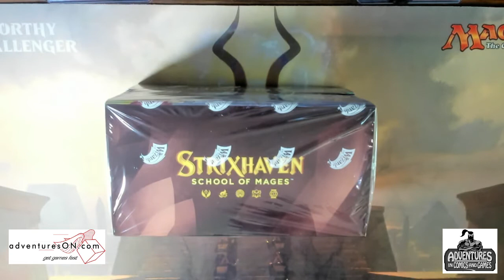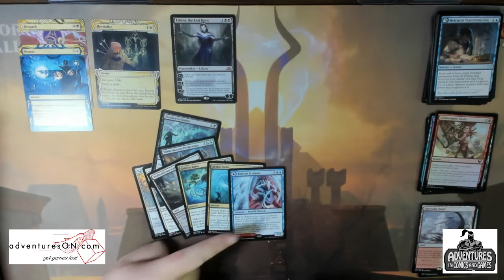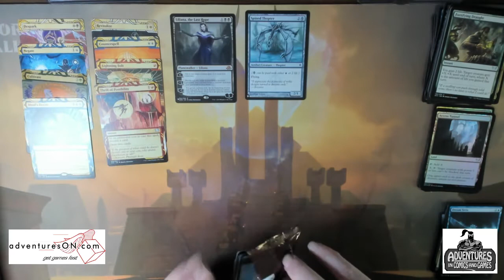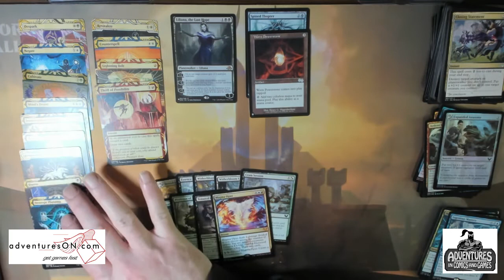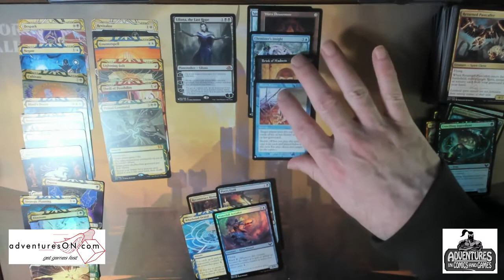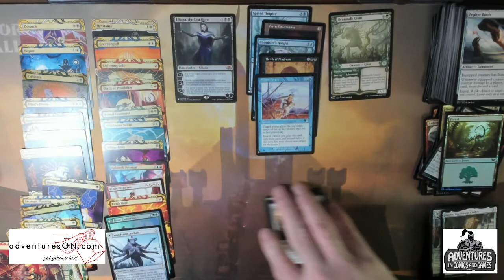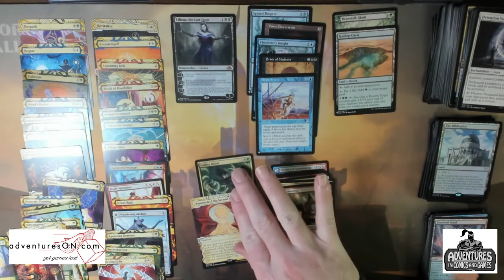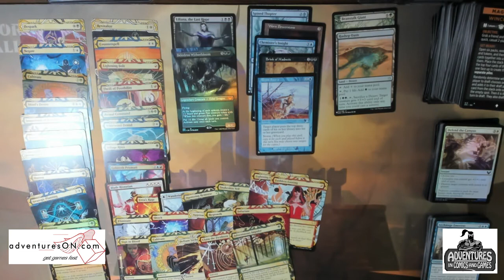Strixhaven Set Booster Box Opening